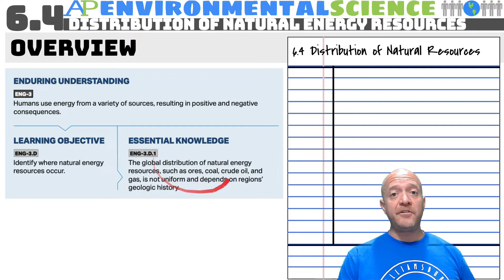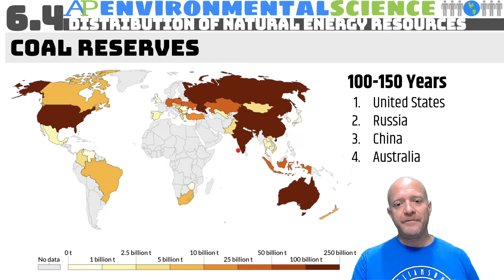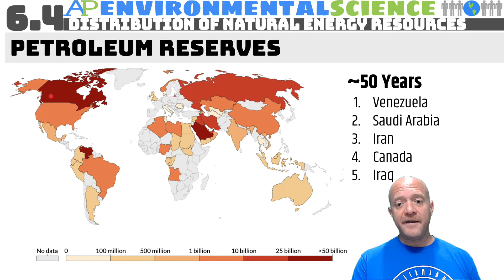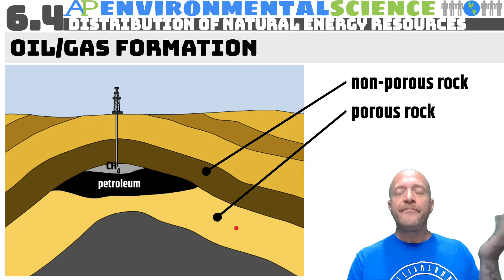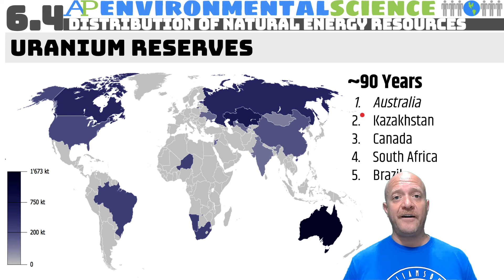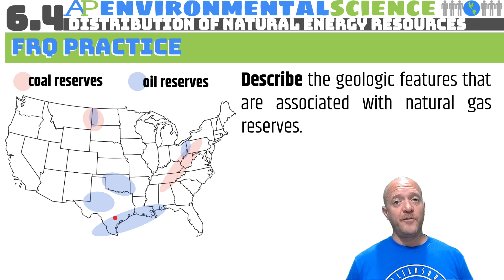6.4 Distribution of Natural Energy Resources